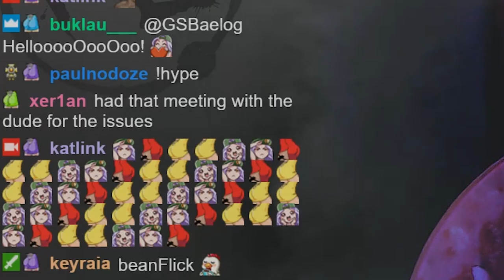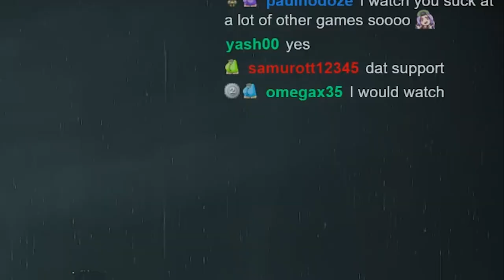Resident Evil 2 - Claire A Speedrun Highlights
Highlights from an assortment of Claire A speedruns of Resident Evil 2.